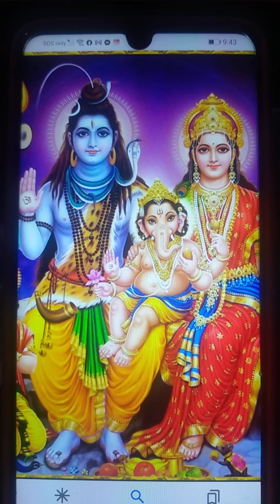Thiru Neela Kantam Makaral Shivaya Namaha : TONY SUVEGA